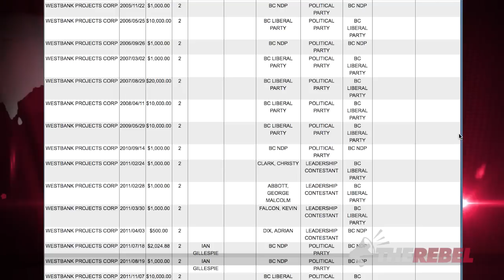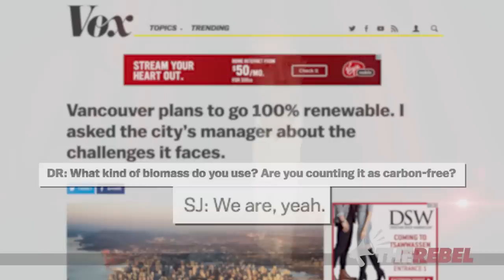Vancouver's “Renewable City Strategy” lags as biomass plant rejected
Christopher Wilson reports that the BC Utilities Commission has rejected (for the 3rd time) a proposal to construct a biomass plant in False Creek. MORE